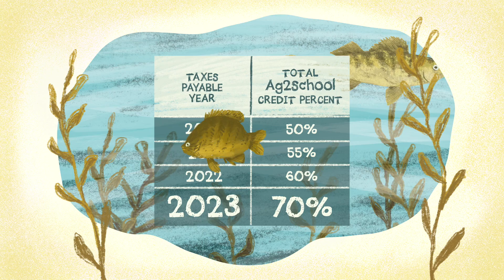Our Students, Our Families, Our Future – Ag2School Tax Credit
On Tuesday, February 8, ISD 432 residents will decide whether to invest in improvements to our school. Learn more about the Ag2School tax credit and how this state-funded program positively impacts agricultural landowners in our community.